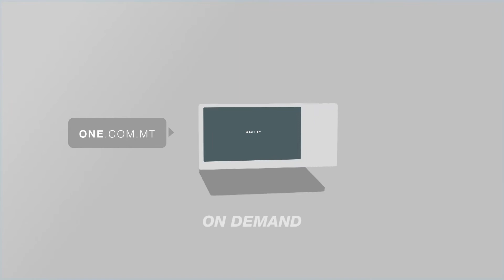PJATTAFORMA BIEX AKTAR NISA JIDĦLU FL-IT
ONE.COM.MT • .Il-bżonn ta’ bilanċ bejn l-irġiel u n-nisa fil-qasam tat-teknoloġija ilu jinħass u skont bosta rapporti, huma ftit ħafna n-nisa li għandhom rwol ta’ tmexxija f’dan il-qasam.
Fl-aħħar jiem tnediet pjattaforma bil-għan li aktar nisa Maltin jidħlu u jibnu karriera f’dan il-qasam li għadu ddominat mill-irġiel.